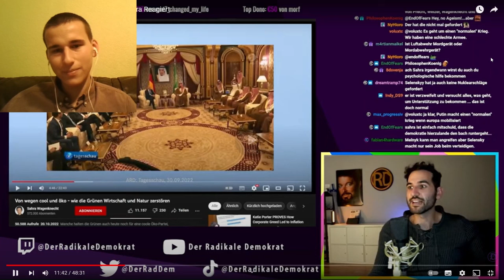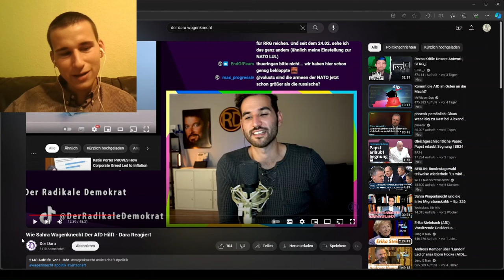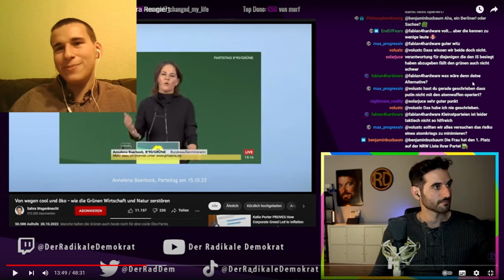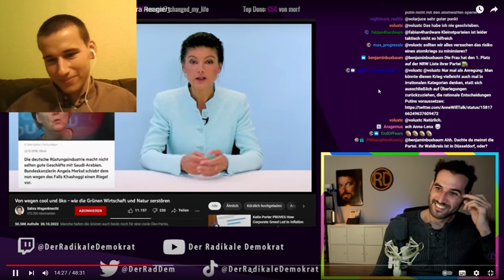Der Dara verteidigt Waffenlieferungen nach Saudi Arabien